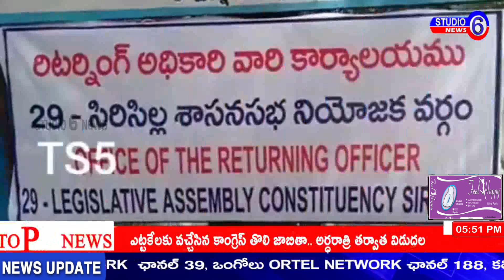రాజన్న సిరిసిల్ల జిల్లా సిరిసిల్ల నియోజకవర్గంలో మొదటి నామినేషన్ దాఖలు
రాజన్న సిరిసిల్ల జిల్లా సిరిసిల్ల నియోజకవర్గంలో మొదటి నామినేషన్ దాఖలు.. కాంగ్రెస్ పార్టీ అభ్యర్థిగా కేకే మహేందర్ రెడ్డి మహిళలతో వచ్చి నామినేషన్ దాఖలు